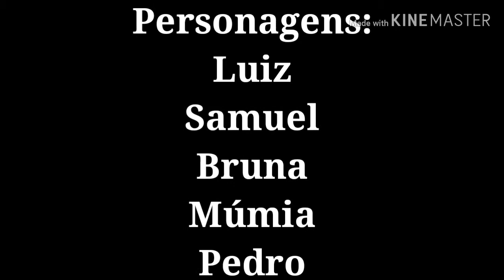GACHA LIFE - SALVANDO O EGITO - MINI FILME PARTE 1/?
LINK DO DONO DA MUSICA INICIAL